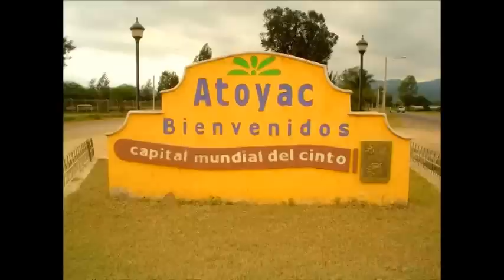Atoyac Jalisco Berny Arechiga Atoyac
Atoyac

 (Atoyac Jalisco)  cancion Atoyac'. compositor  y voz de Berny Arechiga, bercion mariachi banda